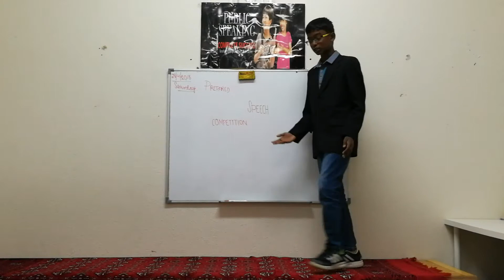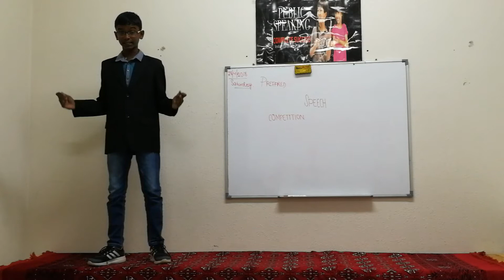Personality Development , Prepared speech - Shankar, April 2018